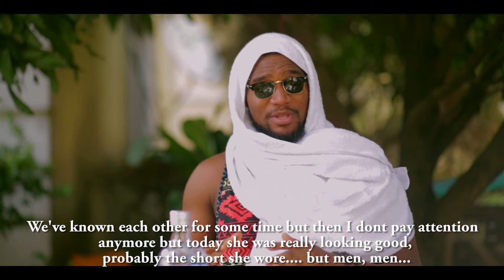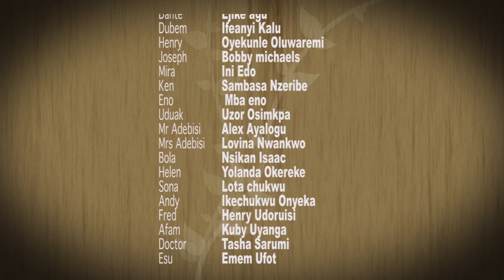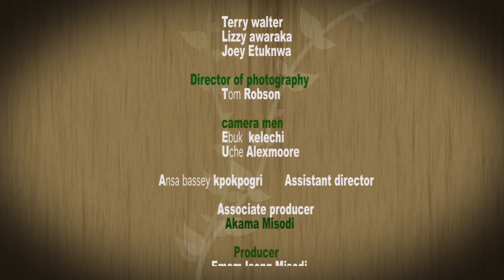Cougars Episode 3 - Exclusive Nollywood Passion Series Full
Three friends who are at a crossroads in their lives find themselves on thrilling and unexpected journeys with men much younger than themselves.